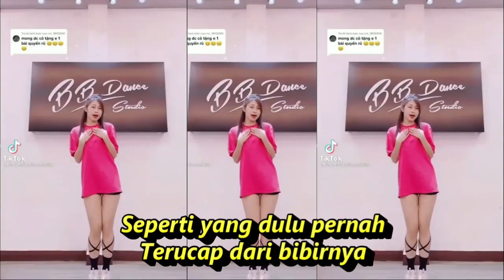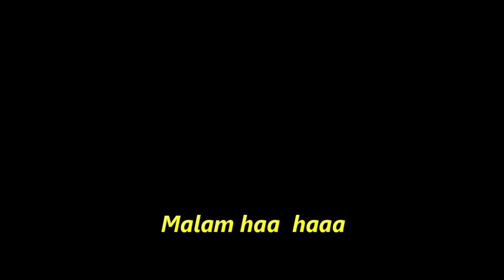MALAM DANGDUT KOPLO FULL GOYANG ASYIK KOMPILASI YOUTUBE SHORTS & TIKTOK HOTDANCE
Malam
Lagu Rita Sugiarto
Lirik
Malam..Gelap semakin kelam
Awan..Hitam semakin tebal
Sunyinya malam ini seperti
Sunyinya hatiku
Tiada yang menemani, sendiri
Sedih sekali
Malam..Gelap semakin kelam
Awan..Hitam semakin tebal
Malam..Bisikkan pada dirinya
Mengapa tiada berita Yang aku terima?
Malam..Katakan pada dirinya
Masih adakah cintanya
Kepada diriku?
Seperti yang dulu pernah
Terucap dari bibirnya
Cintanya hanyalah untukku
Malam
Gelap semakin kelam
Awan
Hitam semakin tebal
Malam..Bisikkan pada dirinya
Malam..Katakan pada dirinya
Masih adakah cintanya..Kepada diriku?
Terucap dari bibirnya..
Cintanya hanyalah untukku
Malam haa  haaa
Malam...

MUSIK BY UGS CHANNEL
DANGDUT KOPLO PALING ENAK DIBUAT GOYANG JOGED TIKTOK
Dangdut koplo
Kopo dangdut
Tepung kanji
Los dol
Banyu moto
Apakah itu cinta
Gaun merah
Berbeza kasta
Ku puja puja
Koplo time
Koplo Jawa
Koplo Banyuwangi
Koplo again
Koplo Adella
Koplo bunga
Koplo campursari
Koplo campursari mp3
Koplo chord
Koplo cinta
Koplo DJ
Koplo duet
d'rosta koplo
Koplo edan
Koplo egois
Koplo full
Koplo ful
Koplo gendang
Koplo gerry
Koplo gelandangan
Koplo hadirmu bagai mimpi
Koplo hits
Koplo palapa
Koplo India
dangdut karaoke
dangdut remix
dangdut lawas
dangdut Amelia
Dangdut academy
dangdut Asia
Dangdut akustik
dangdut album
dangdut Batak
dangdut Bugis
dangdut Melayu
dangdut bimbang
dangdut cek
Chord dangdut
Dangdut disco
Dangdut disko